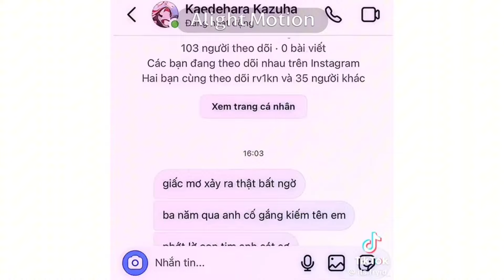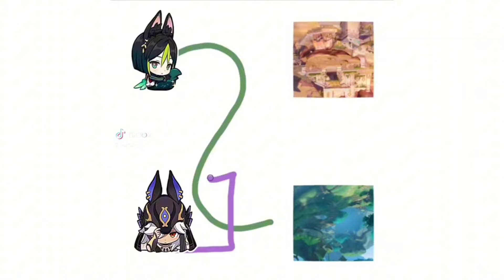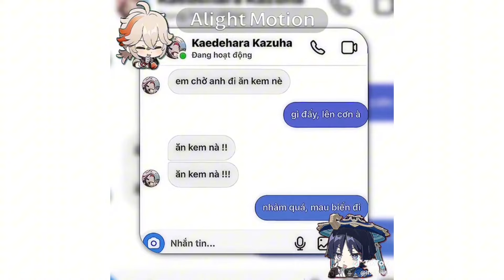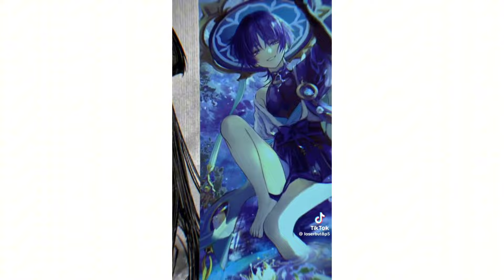[GENSHIN IMPACT COUPLES] Tổng hợp tik tok couples Genshin Impact ||by: Niee Chan|| xiae tartali ..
GENSHIN IMPACT COUPLES] Tổng hợp tik tok couples Genshin Impact
tartali chili kazuscara xiae boylove girllove cynonari v.v..
  VIDEO CHỨA YẾU TỐ ĐẨY THUYỀN
VUI LÒNG KHÔNG ĐỤC THUYỀN DƯỚI MỌI HÌNH THỨC !

  VIDEO CONTAINS BOAT ELEMENTS
PLEASE DO NOT DELL THE BOAT OF ANY KIND!

||by: Niee Chan||